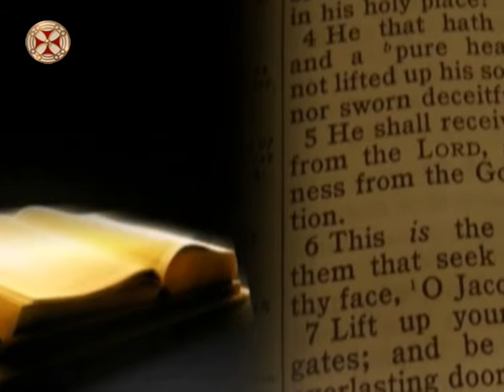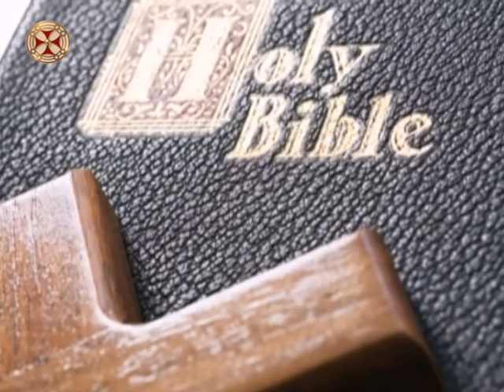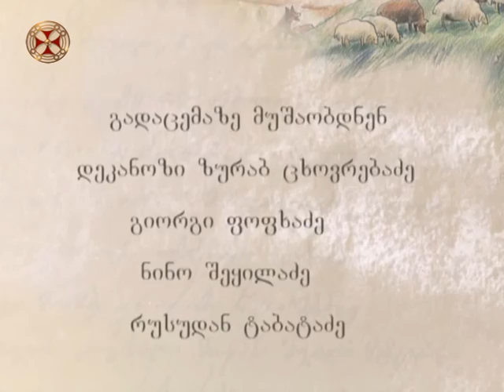ბიბლია ბავშვებისათვის 11 - იაკობის გადასახლება ეგვიპტეში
biblia bavshvebistvis 11 - iakobis gadasaxleba egviptshi